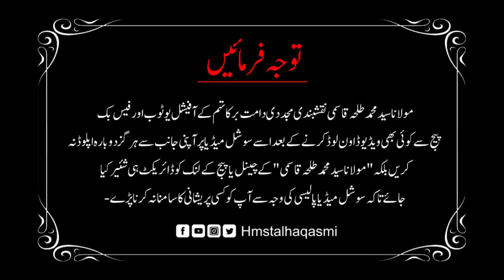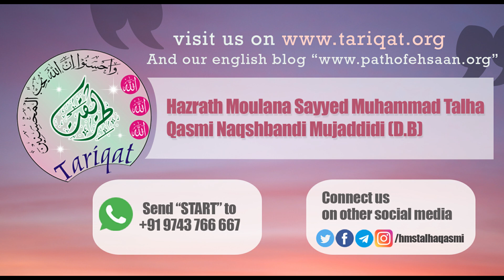New Full Bayan | Ijlaas Aam! | Shaykh Talha Qasmi Naqshbandi Mujaddid DB